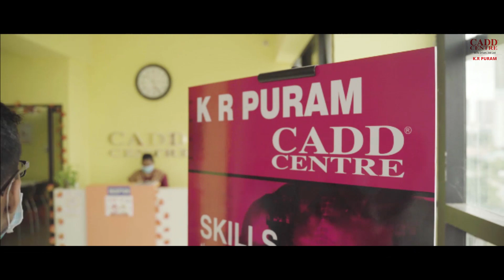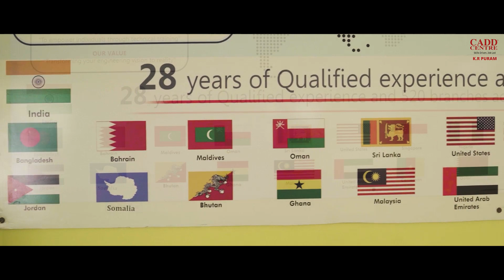CADD CENTRE K.R PURAM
CADD CENTRE KR PURAM
NAWAZ PASHA